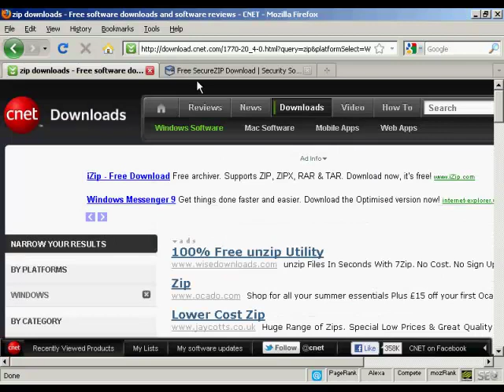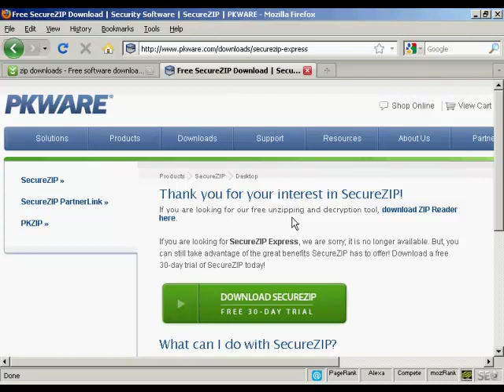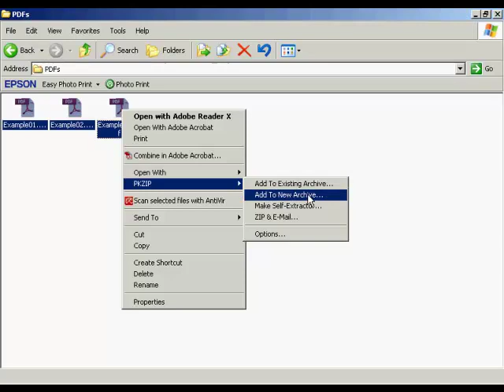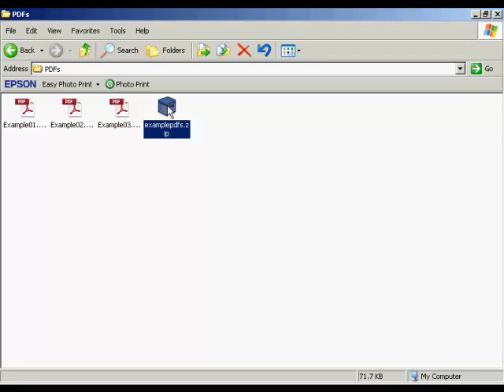Video 22 How to Create A Zip File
to "Like" us on Facebook to receive notices on other church and ministry related marketing software, tips and techniques.

PLEASE TAKE A MOMENT TO:
* "Like" us on Facebook so you can get regular marketing tips and techniques on how to better market your ministry or business.
*  "Like" this video and help us get better ranking on YouTube.
*  Add you "Comments" below and let us know what you think and if these videos helped you.

All of this will help us get better rankings with our friends at Google and YouTube, so more people like you can find us.  Thanks!  Blessings!

Frank Lugenheim
Minister of Marketing
Integrity Enterprises

Facebook.com/IntegrityEnterprises
Twitter.com/Internet_Mktg_
Youtube.com/IntegrityEnterprises